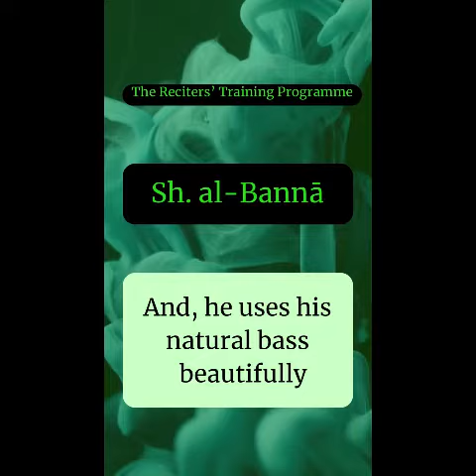08 September 2023